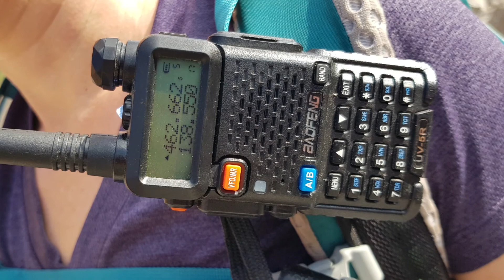Dibba Fujairah Hiking (1)